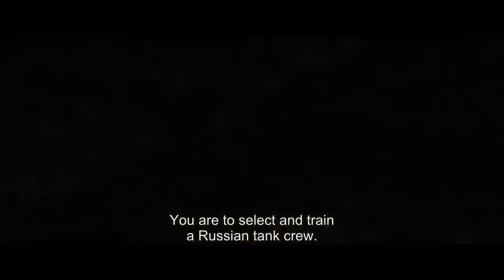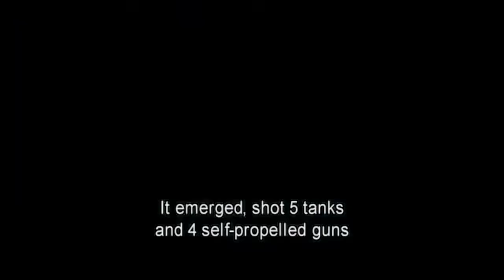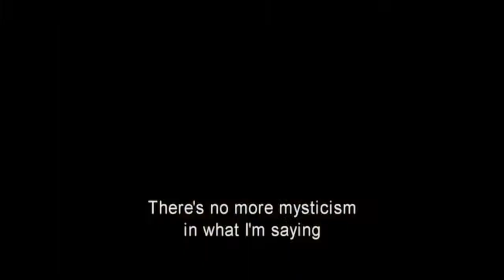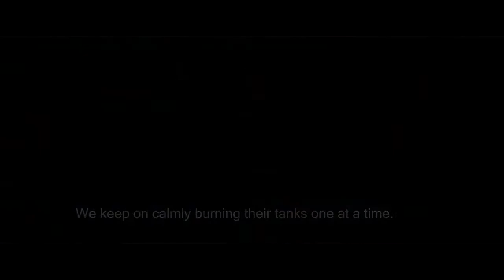.Top 5 Best War Russian Movies |Tank movie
Top Movies:
• T-34
• WHITE TIGER
• PANFILOV’S 28 MEN
• INDESTRUCTIBLE
• TANKS